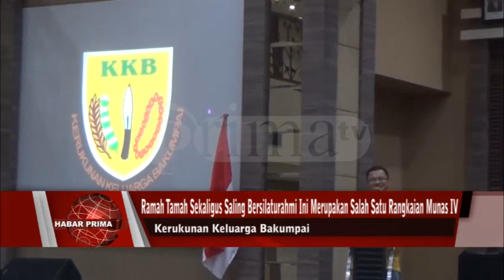MENYAMBUT MUNAS KE 4 KERUKUNAN KELUARGA BAKUMPAI PUSAT GELAR SILATURAHMI WAN RAMAH TAMAH